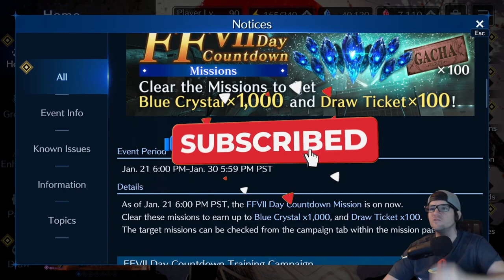FF7 Ever Crisis: Day of VII Campaign Is On. Don't Miss Out On These Free Rewards!